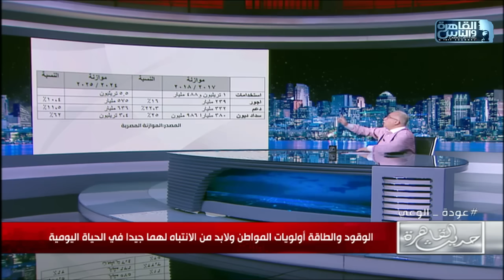حديث القاهرة مع ابراهيم عيسى| توقعات التشكيل الوزاري الجديد-مقتل طبيبة مصرية في تركيا| 4 يونيو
الحلقة الكاملة 4 يونيو 2024